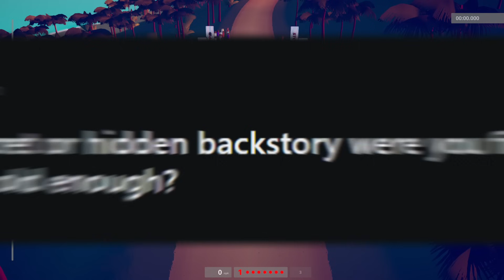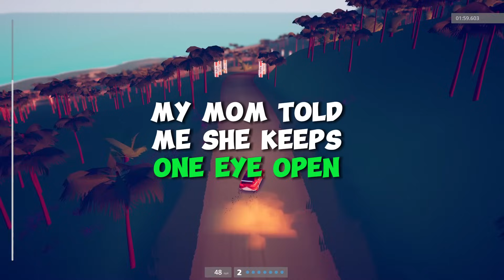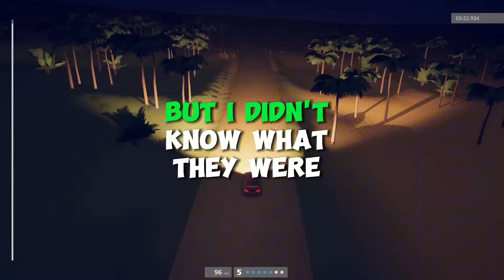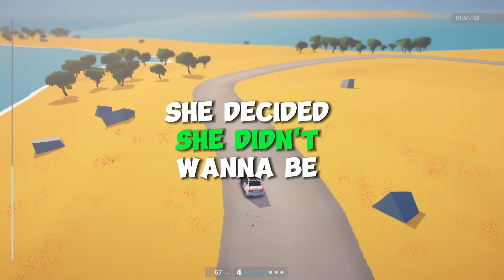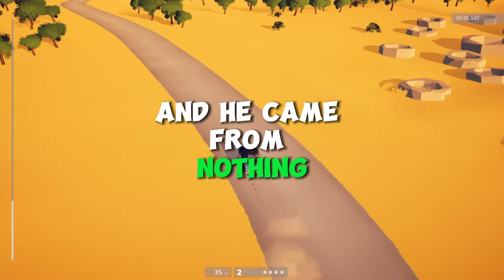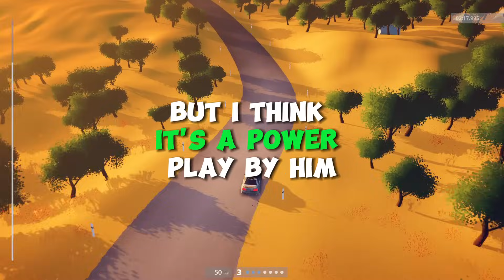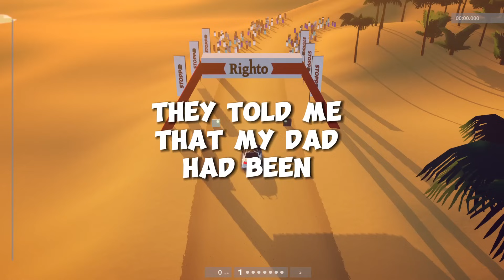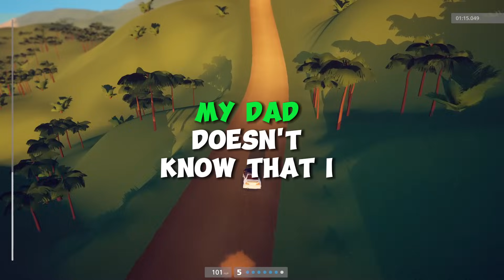What Family Secret Were You Finally Told About As An Adult?